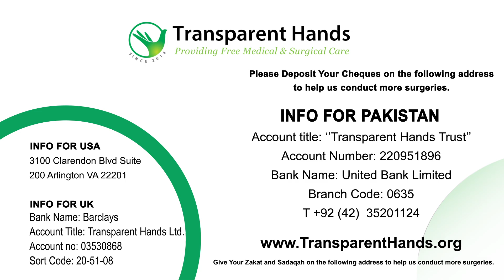Shumaila Adnan's Success Story | Elbow Prosthesis Procedure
Shumaila Adnan, aged 30 years, took an intramuscular injection that caused infection in her left arm. As a result, gangrene started developing in her arm that extended to her hand. The prescribed medications could not cure her condition. Therefore, the gangrenous arm had to be amputated above the elbow. Her doctor advised her to get an above elbow non-functional prosthetic arm that would assist her in movement and in lifting weight. Shumaila visited HOPE Rehabilitation Center and her elbow prosthesis procedure was placed under the supervision of Dr. Khalid Niazi on 25th Aug, 2021. She is happy to have received her new arm.